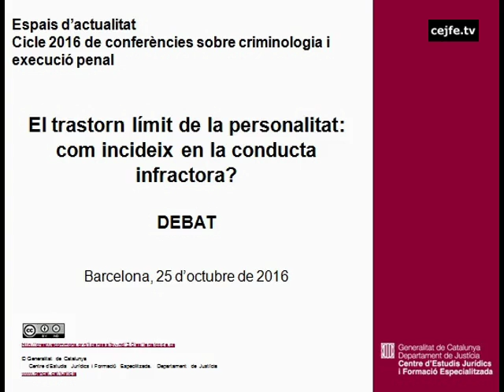Debat. El trastorn límit de la personalitat: com incideix en la conducta infractora?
Espais d'actualitat. Cicle 2016 de conferències sobre criminologia i execució penal
Debat. El trastorn límit de la personalitat: com incideix en la conducta infractora?  Daniel Vega